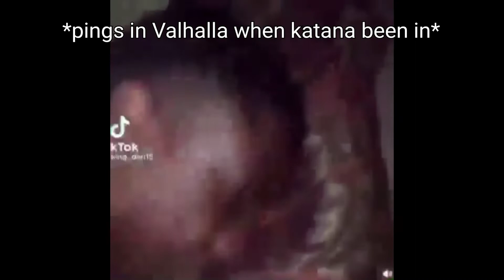Tokyo Saga players when